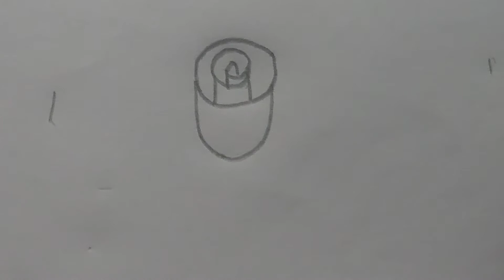Rose// most easy drawing for kids// pencil sketch for kids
assalamualikum viewers
I'm fatema shanta .
this is onether vedio.